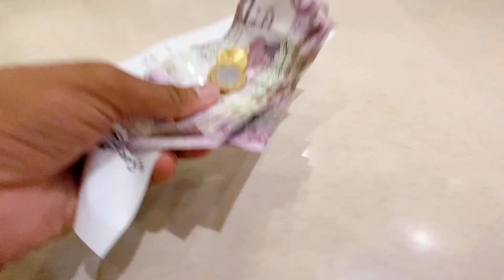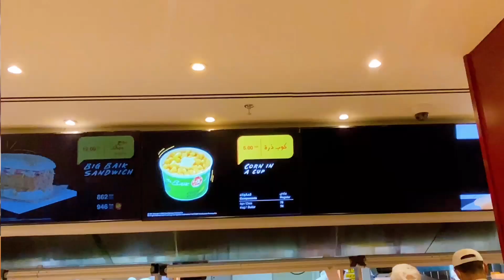आज full enjoy 😅 Al baik, life in Saudi Arabia 🇸🇦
Hello guys video pasand aaye,,Like
Kare or bhi video dekhne ke liye
Yaha par Aap ko Saudi Arab ki
Har rooz ek new video
Milegi Full detail ke saath
every day Vlog…